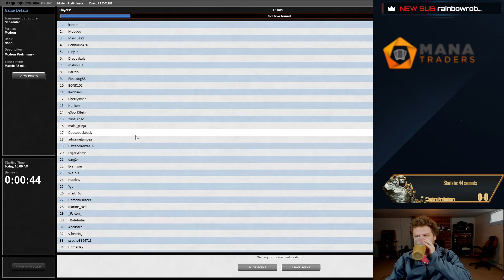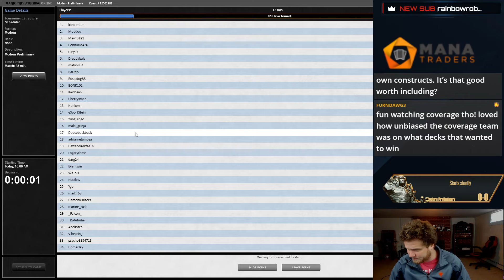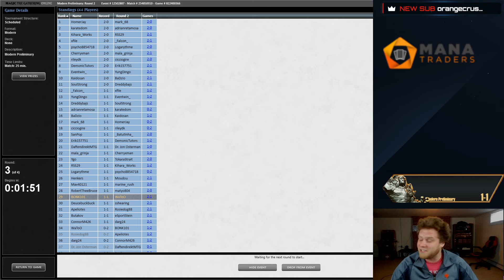Modern Preliminary with the Best Deck, Jeskai Breach l Modern l Stream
ManaTraders: Do you want to play this deck on MTGO?